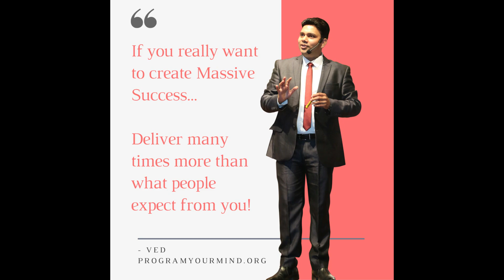How To Create A Successful Future | Life Wisdom | VED [in Hindi]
In this video, I am sharing #1 Success Principle with which you can create a successful future for yourself. All the successful people in this world have become successful by practicing this powerful principle in their lives.

*Courses.*
1- Complete Online NLP Video Course For Learning NLP, Self-Development or Becoming a Trainer, Counselor and Coach

2-Learn NLP Techniques for your specific challenges and live a better life

In this video course, you will be learning to create the mental programming required to move towards having great relationships in your life.

This course will be of much help in Getting over the feeling of Giving Up, Restoring Your Motivation, Creating Interest In Studies, Preparing Yourself To Perform Well In Exams & Face Your Viva/Interviews With Confidence.

In this video course, you will be learning to create mental programming to move towards making more money in your life.

In this video course, you will be learning to erase the effect of Bad Suggestions that you might have received in your past.

In this video course, you will be learning NLP Techniques For Getting Over Bad Memories of your past.

In this course, You will learn the NLP Techniques to overcome your Social Anxiety, Public Speaking Fear & Introvert nature.

In this video course, you will be learning to overcome the pain of losing someone.

In this video course, you will be learning to create mental programming to move out of your Bad Habits & OCDs.

This course will help you recover fast from any Medical Procedure Or Accident and get back to the normal course of life.

Overcome on You Start Something But Leave (resign) Doing It Midway.

Course to face all the challenging situations of your life.

Books:
You can purchase my book "The Subconscious Mind and How To Unlock Its Unlimited Powers".

Network Marketing:
Make Your Career In Network Marketing, You Can Join Me To Speed Up Your Progress Towards Financial Freedom With Me

This video will also help you in understanding - How To Create A Successful Future, how to create a successful life, How live a successful life, how to be successful in life,